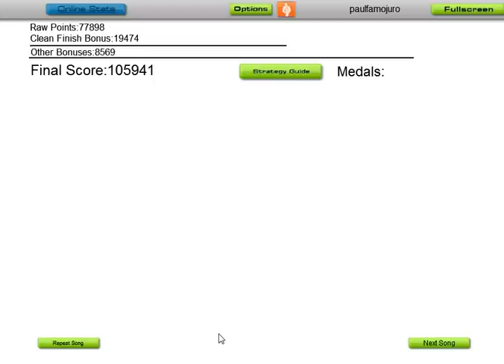Audiosurf Touhou - Bad Apple Mono Pro Sidewinder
Sidewinder is when I take unnecessary risks at weaving through grey blocks for your entrainment.